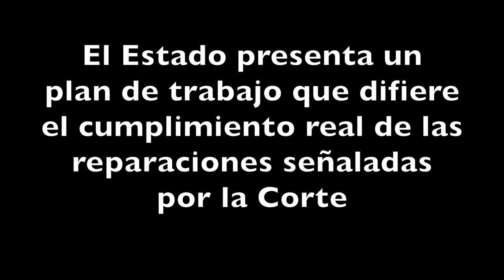Reunión Trabajo sobre cumplimiento Sentencia Corte IDH caso Triunfo Cruz vrs Honduras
El pasado 10 de mayo se efectuó una reunión en Triunfo de la Cruz, en la cual participaron Comunidad Garífuna, Estado de Honduras y la OFRANEH, en relación a la implementación de la Sentencia del caso triunfo de la Cruz vrs Estado de Honduras. A 16 meses de haber sido notificada la sentencia, el Estado balbucea un plan de trabajo inconsistente, ante la llegada de la Comisión de Verificación de la Corte IDH sobre el cumplimiento de la sentencia.